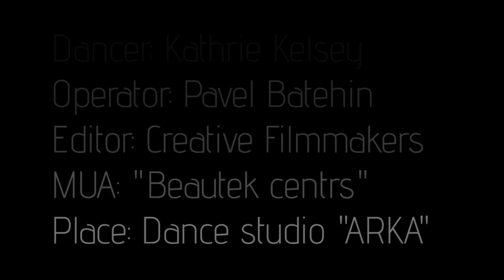Pole EXOTIC LATVIA-RIGA | Kathrie Kelsey | FULL VIDEO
Dancer: Kathrie Kelsey
Operator: Pavel Batehin
Editor: Creative Filmmakers
MUA:  Nika Kutuzova | "Beautek centrs"
Place: Dance studio "ARKA"

Special thanks to:
Deju un fitnesa studija "Arka"